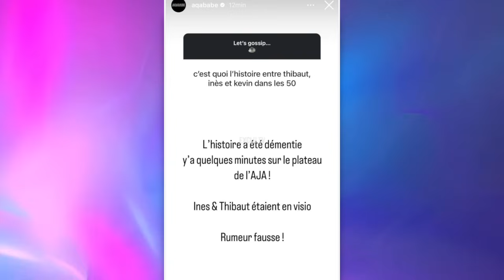INÈS (LES 50) A TROMPÉ THIBAULT AVEC KÉVIN GUEDJ SUR LE TOURNAGE !? 😱 ILS ONT ÉTÉ SURPRIS EN...🔞😲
Une rumeur fait beaucoup parler depuis quelques heures : Inès (les Cinquante/Mauvais Joueurs) aurait trompé son chéri Thibault, tout juste éliminé, avec Kevin Guedj ! Bastos balance tout ce qu'il sait et c'est choquant...

______________ RETROUVEZ NOUS ______________